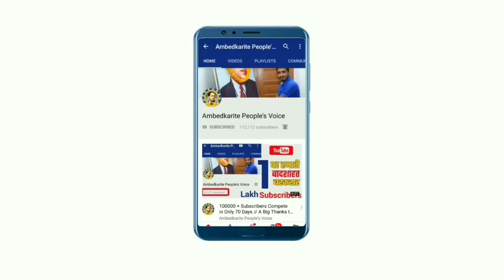बसपा सांसद अतुल राय की बढ रही है मुश्किलें ¡ // BSP MP Atul Roy in Court